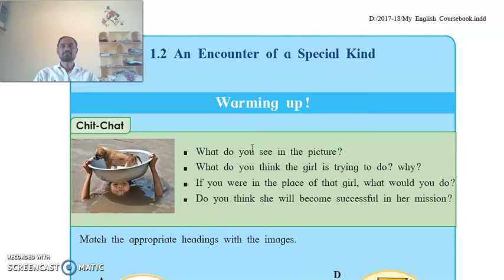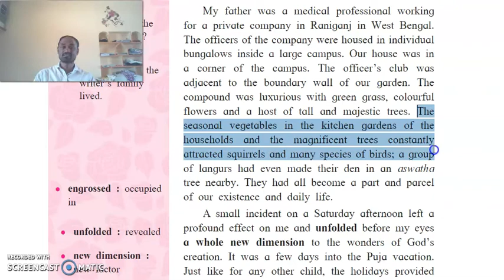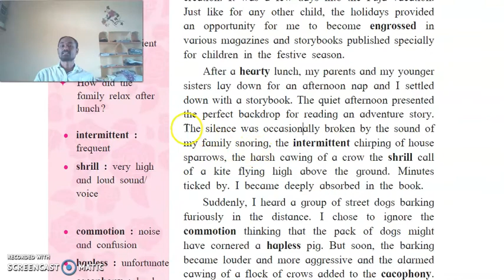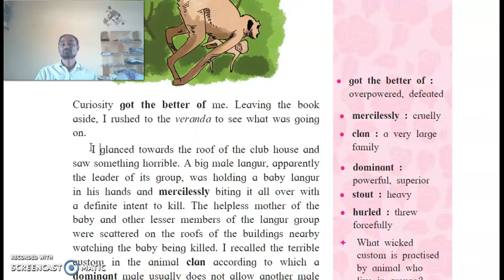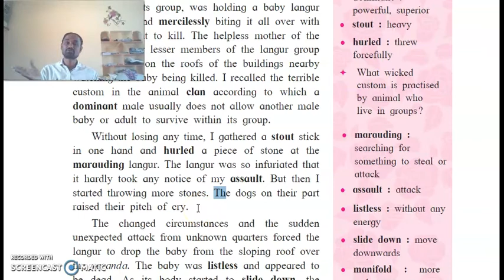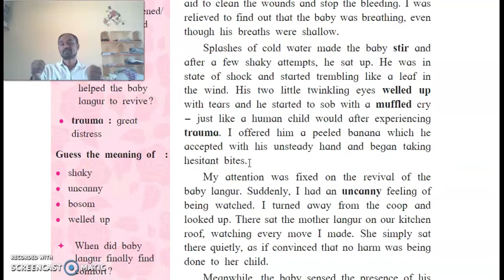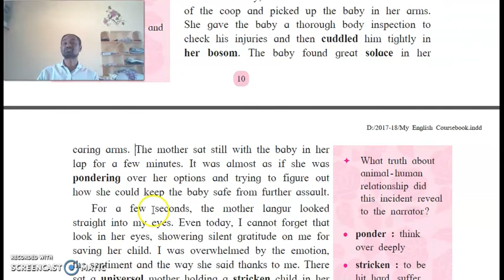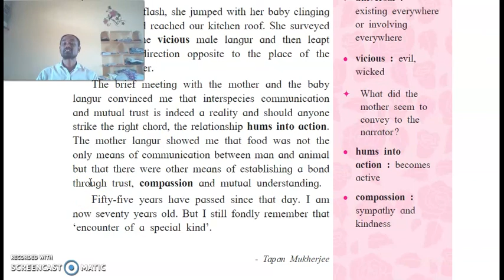An Encounter of a Special Kind Std.10th (LL) Summary and Explanation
An Encounter of a Special Kind : Tapan Mukharjee.
detailed summary and Explanation in Marathi